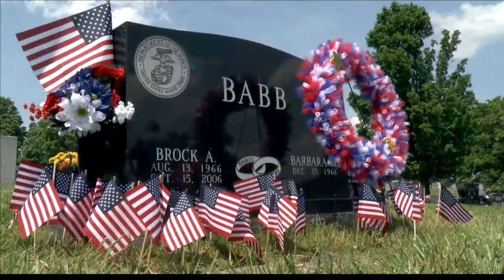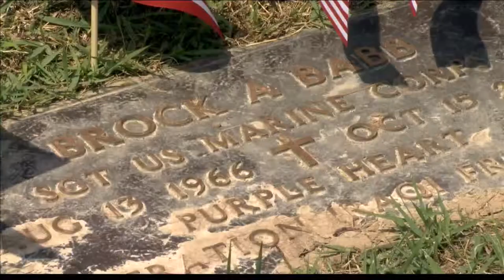Patriot Guard Riders honor fallen heroes